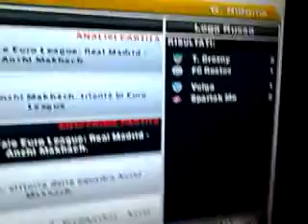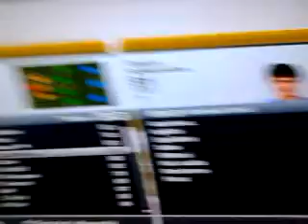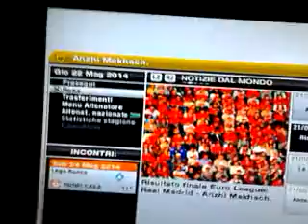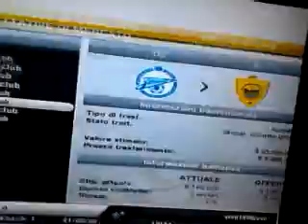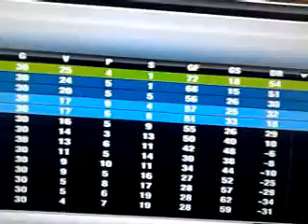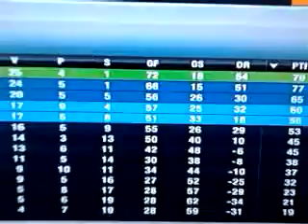Fifa 13 - Rosa,Campionato e E.League Anzhi - 2�St.